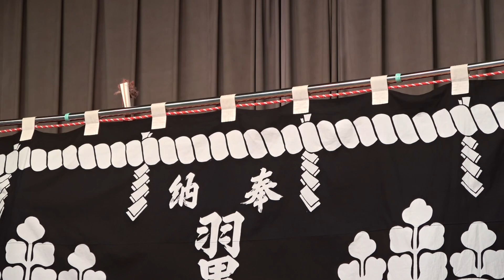下似内神楽「三番叟」＠2024湯口！温泉と郷土芸能フェスタ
下似内神楽
三番叟

湯口！温泉と郷土芸能フェスタ